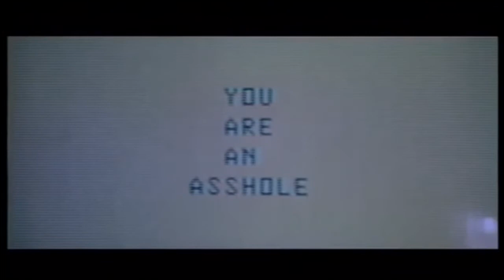Maximum Overdrive YTP